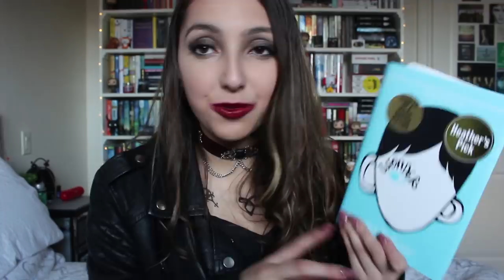november tbr 2017 //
hey guys! thank you so so much for watching today's video!

- I also forgot to mention that I am also participating in Tome-Topple

✩ Time + Date: 12:00am Nov 17 - 11:59pm Nov 30 (your time zone)

Challenges:
1. Read more than 1 tome
2. Read a graphic novel (still over 500 pages!)
3. Read a tome that is part of a series
4. Buddy read a tome
5. Read an adult novel
** Bonus Challenges: check out my IG for IG challenges closer to the readathon! **

Challenges
Nov 23-30th
Your goal is to complete as many challenges as possible!

 - A book set during winter
 - Read a book with green on the cover
 - A book that has the Christmas spirit (a Christmas book)
 - A book with angels in it
 - Read for 60 minutes straight without checking your phone
 - A book with a reflective cover
 - A book you received as a gift
  - A book that has red & white on the cover
  - New year, new book! Start a new series.
 - Ghost of christmas past; read a book that has been haunting your TBR for over a year
  - A warm/fuzzy read
 - Shiny new toy, read a new book that you’ve been dying to get your hands on
 - YAY SPORTS! GO TEAM! Read a book featuring sports (bonus points for a wintery sport)
 - Read a book with snow on the cover
 - A book that features family or food
 - A book with bad reviews
 - A book that features travel
 - Dreaming of Christmas in July. Read a book set during the summer
 - Fa La La La L-ISTEN to an audiobook!
 - Freebie